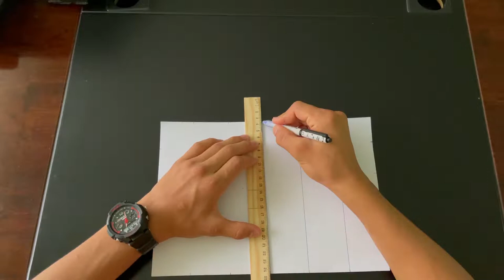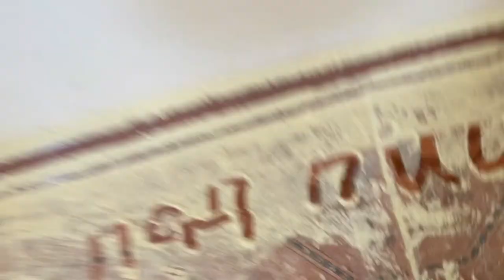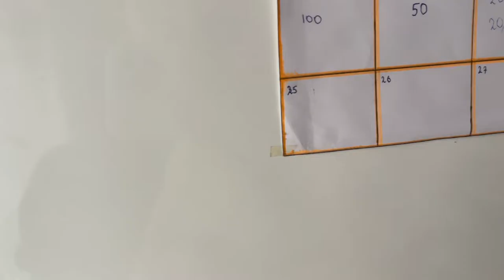Я Сделал 2250 Отжиманий В Стойке На Руках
Всем Салют ZIMNIK ТУТ)
В этом видео Я сделал 2250 отжиманий в стойке на руках, это по моему самое лучшее упражнение которое Я когда либо делал.  Летом, после одной недели отжиманий,  Я устраиваюсь на работу и там же на второй день втыкаюсь ( тупо не докрутив двойное заднее ) получив сотрясение мозга, и растянув связки Я пролежал в кровати почти месяц. В итоге, всё же сделав эти отжимания  Я остался доволен результатом)